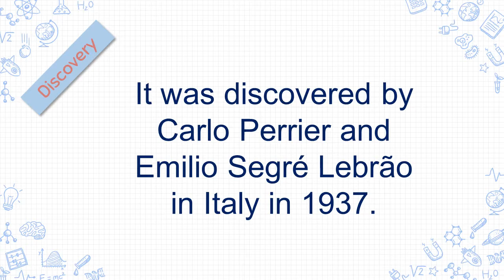Technetium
Interdisciplinary project, from the 1st grade class (10th grade), from the professional course of
Electronic, Automation and Computers, carried out in the scope of the disciplines of Physics and Chemistry, English, Automation and Computers and ICT.